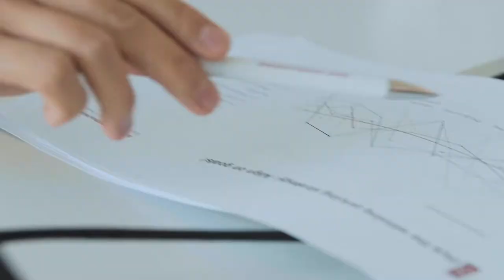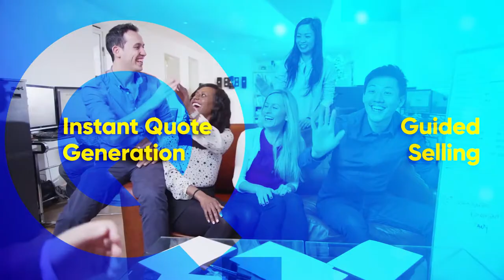CPQ Solutions - Game Changer for Manufacturers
CPQ is an Omni-channel digital sales tool that streamlines your sales process and helps you overcome sales challenges such as product complexities, price variations, elongated quote cycles and quoting inaccuracies. What you get is higher customer satisfaction and increased revenues.